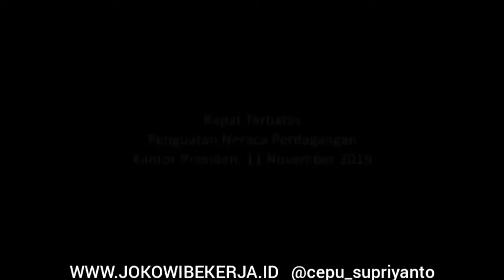RATAS! Presiden @jokowi Bahas Langkah Penguatan Neraca Perdagangan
Bahas Langkah Penguatan Neraca Perdagangan, Presiden Jokowi: Kurangi Impor, Termasuk Impor BBM Yang Jadi Penyumbang Terbesar

Klik MEDIA kami dan Follow MEDSOS nya
_Twitter : @jokowibekerjaID
_IG : jokowibekerjaID
_FB Group : JOKOWIBEKERJA.ID
_Youtube Channel : Jokowi Bekerja